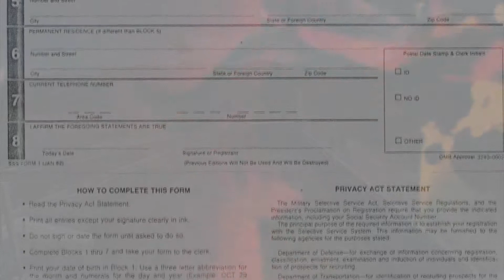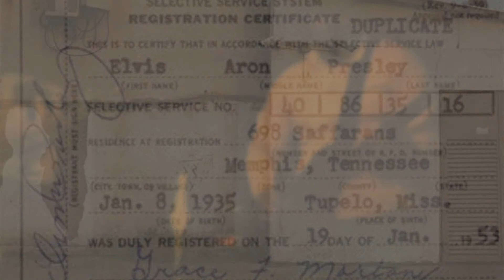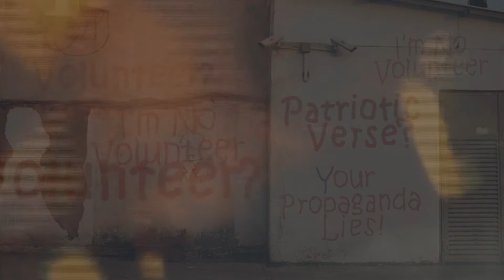Volunteer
Dim Darc wrote Volunteer around 1979 and the early parts of 1980. The Canadian government was floating trial ballons about reinstating conscription. Didn't fly but it sure caught attention of us kids.

Dim Darc reunites virtually in 2022 and now shares Volunteer with the world!

Shout out to my big brother for manning the Super 8 camera in our inner suburbia basement.